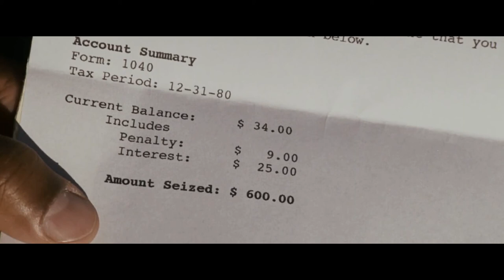कसरी गरिबी बिताए बाउ र छोरा खुशीको खोजी ma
persuit of happiness || movie explained in nepali